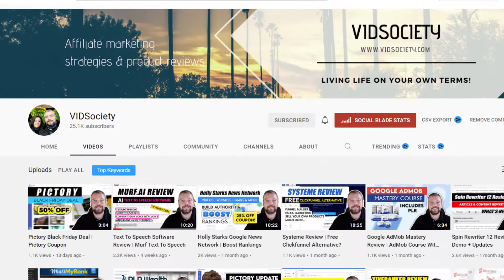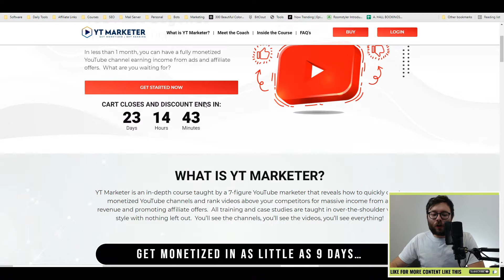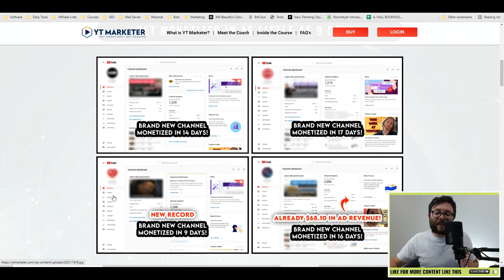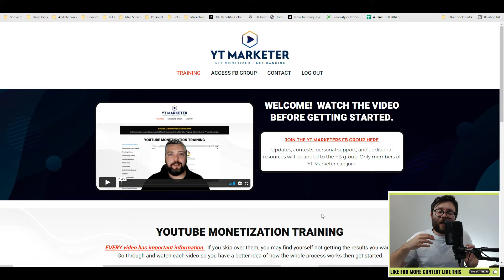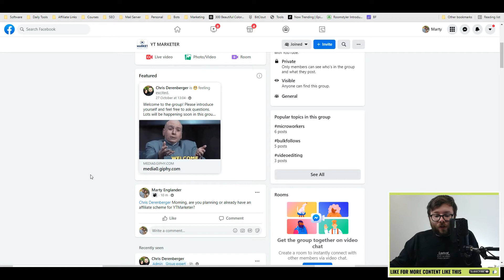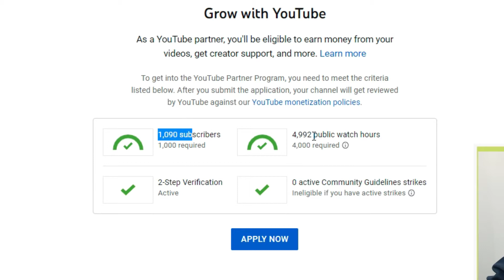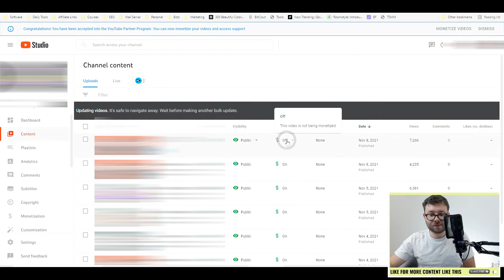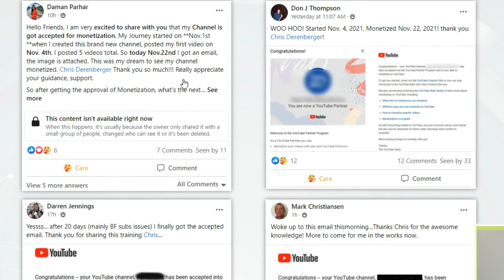YT Marketer Review - YT Marketer [$500 DISCOUNT] + Mega Bonuses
YT Marketer Review - YT Marketer [$500 DISCOUNT] + Mega Bonuses. Here is everything you need to know about YT Marketer Review.

Inside this Youtube training Chris AKA Vidsociety shares a great method on how to create a new Youtube channel from scratch and get Youtube monetisation with very little effort.

Inside YT Marketer you will find step by step training teaching you direct, action-based information which shows you how to get monetised on Youtube without any skills.

In this YT Marketer review and casestudy I'll be answering the following questions:
- Is YT Marketer worth it?
- Is YT Marketer hard to follow?
- Does YT Marketer show proof of concept?
- Did I get results with YT Marketer?
- Would I recommend YT Marketer?

🕐Chapters🕐
0:00 YT Marketer Review
0:10 YT Marketer Discount
01:10 Live Casestudy Introduction
01:40 Purchasing YTMarketer
03:20 Results After 4 Days
05:25 Results After 8 Days
06:20 Results After 11 Days
07:20 YT Marketer Conclusion